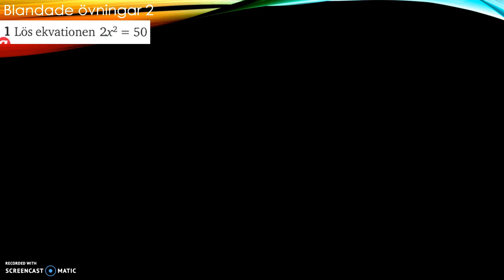Matematik 5000 2bc VUX - Kapitel 2 - Algebra och icke-linjära modeller - Blandade övningar 2 - 1